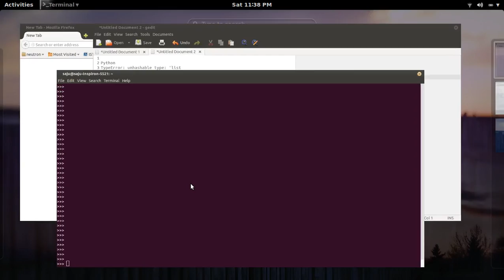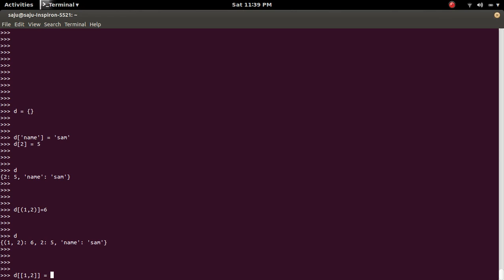Python TypeError: unhashable type: 'list'